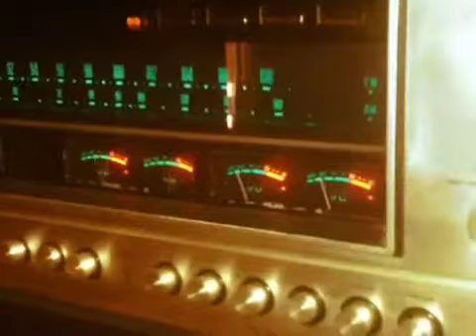R.I.P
A spin for MCA.